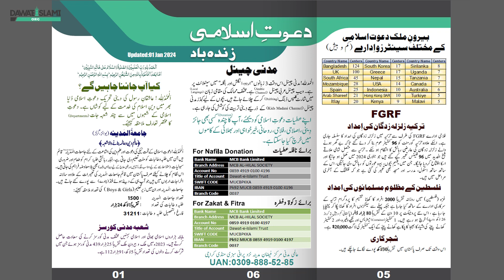Atiyaat jama’ karnay mayn ghar ki taraf say azma`ish aa`ay tau kiya karayn.?| Haji Shahid Attari